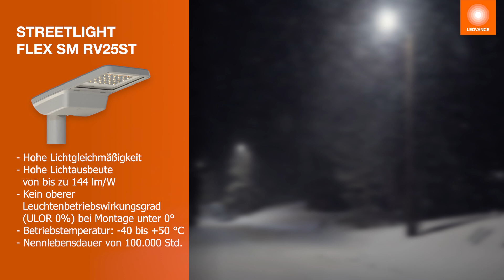LEDVANCE Beleuchtungslösung für extreme Wetterbedingungen – Vemdalen Skistar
In diesem Video präsentieren wir die nachhaltige Beleuchtungslösung von LEDVANCE für die Langlaufloipe in Vemdalen, Schweden. 🌟

Projektübersicht: LEDVANCE hat in Zusammenarbeit mit SkiStar eine maßgeschneiderte Beleuchtungslösung entwickelt, die den hohen Anforderungen des nordischen Winters gerecht wird. Unsere STREETLIGHT FLEX Leuchten bieten nicht nur eine hervorragende Lichtqualität, sondern minimieren auch die Lichtverschmutzung und respektieren die natürliche Umgebung.